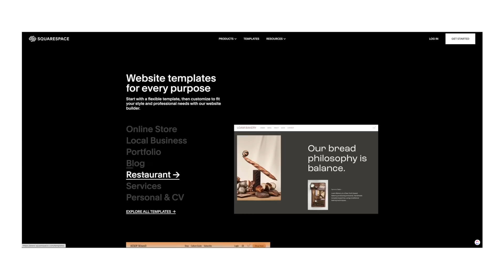new year, new me! life update: self confidence on social media, being single, moving on, and faith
Wow, it has been a minute. I've missed you guys.

Save $$$!!